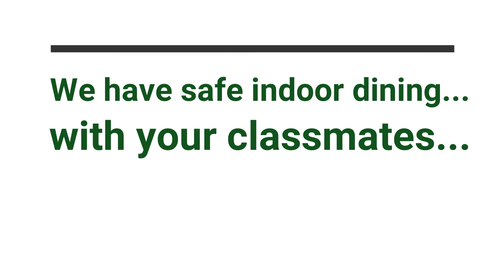At St. Bede Academy ~ We Are In Person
We are doing in-person learning at St. Bede and utilizing all aspects of our  700-acre campus, which includes a state-of-the-art 17,500 square foot Science Center – and a distinctive, engaging Student Commons.

At St. Bede we provide a welcome and nurturing environment in which we strive to maximize a student’s social, moral and intellectual growth. As a result St. Bede graduates are very well-prepared to take on the challenges of a post-secondary education.